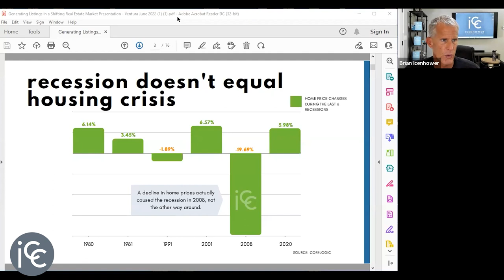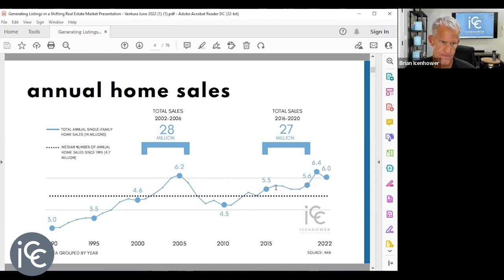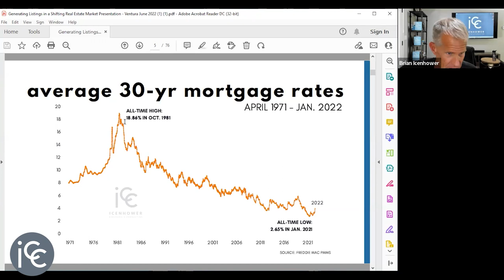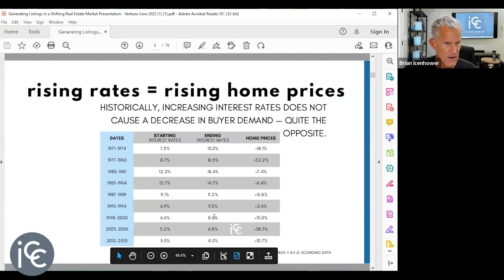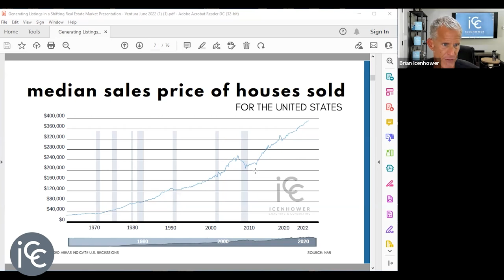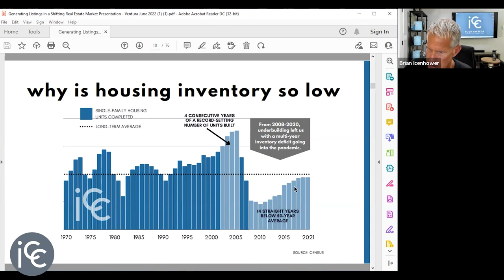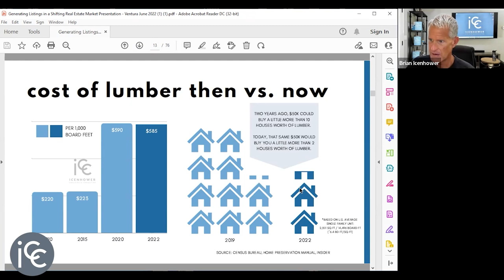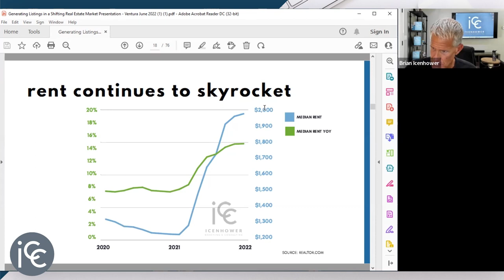How Will a Recession Affect the Housing Market in 2022?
How will a recession affect the housing market in 2022? Get Brian Icenhower's expert analysis on how an economic recession will impact real estate sales and home prices.